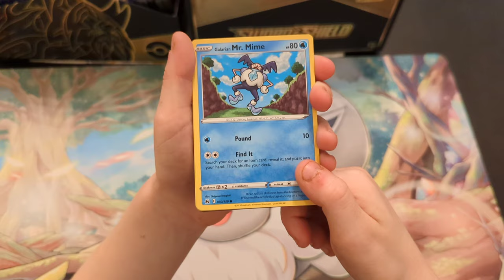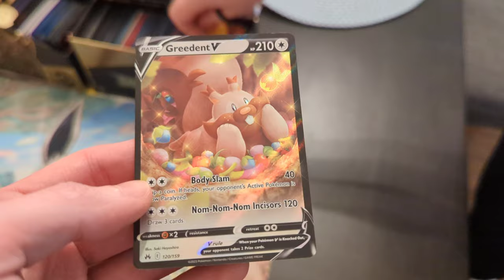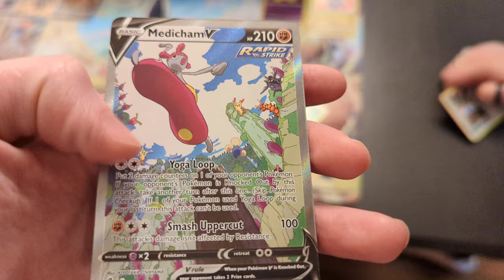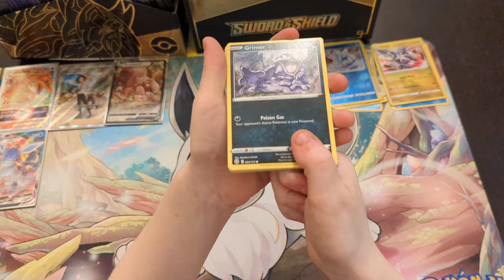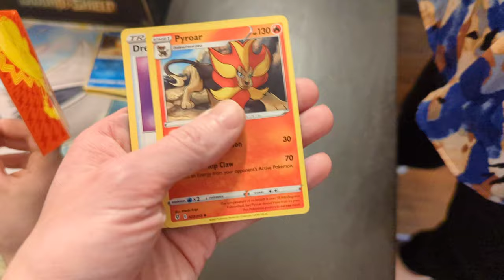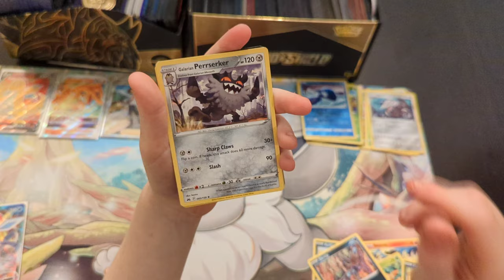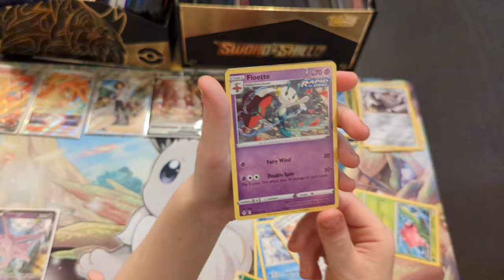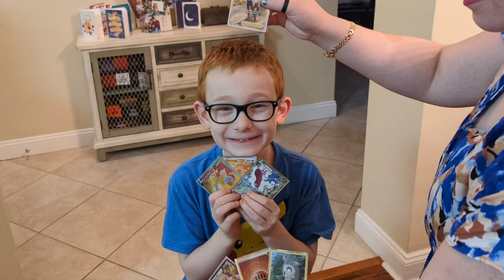Evolving Skies Alternate Art Card Pulled!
Great opening! Lots of nice pulls! Which one is your favorite?